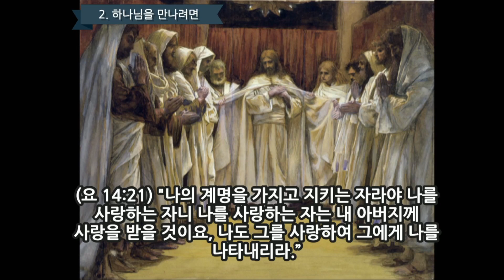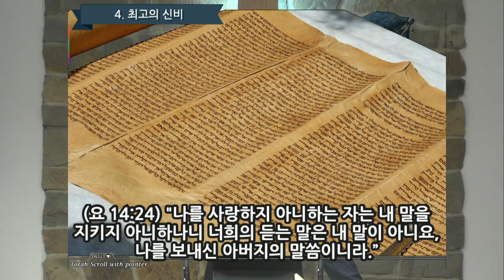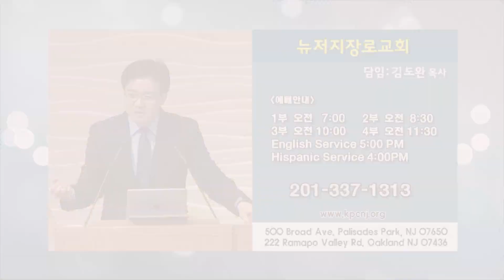김도완 목사 '하나님을 보는 법'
하나님을 보는 법/요한복음 14:18-24
뉴저지장로교회 김도완 목사
2월 12일 주일 설교